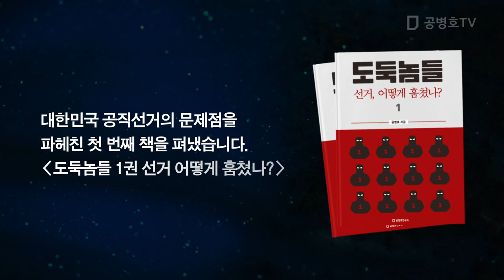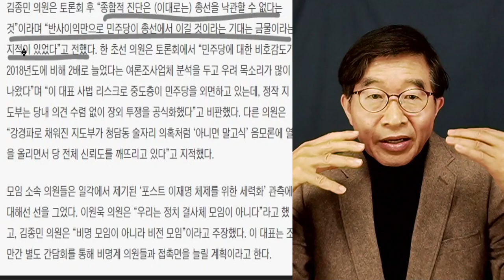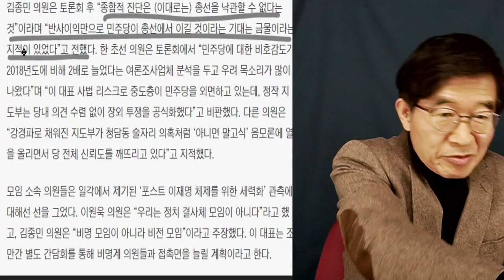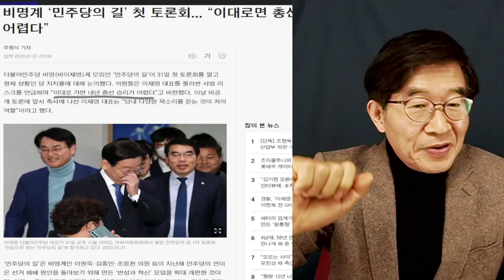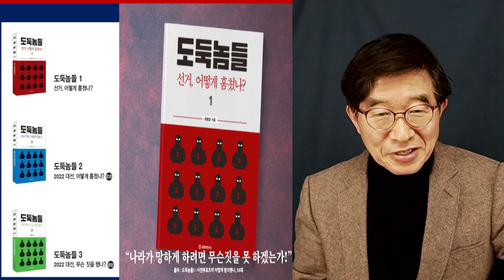"내년 총선, 걱정한다" 민주당 비명계 / 뭘 걱정하긴 걱정해, 당신들 주특기 있잖아 / 전산 프로그램 돌려서 득표수 만들면 되잖아 [공병호TV]